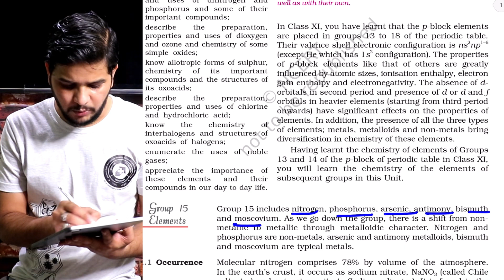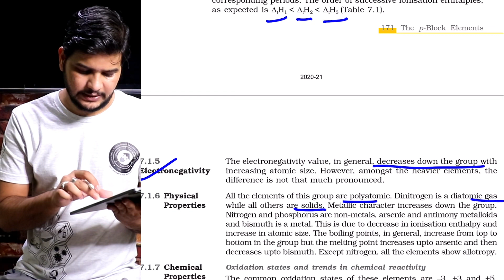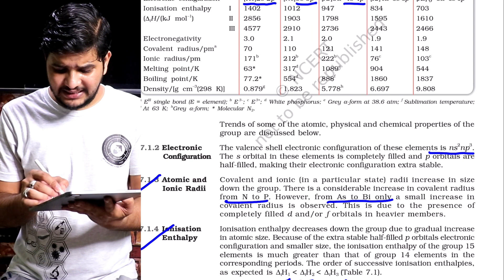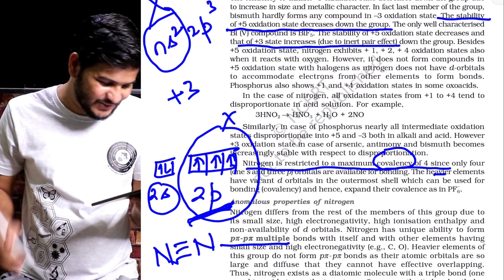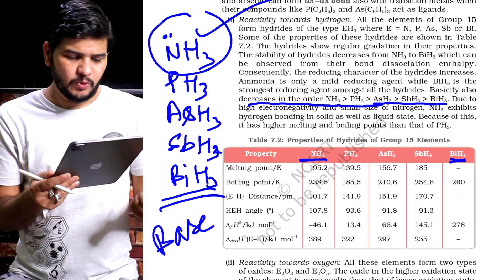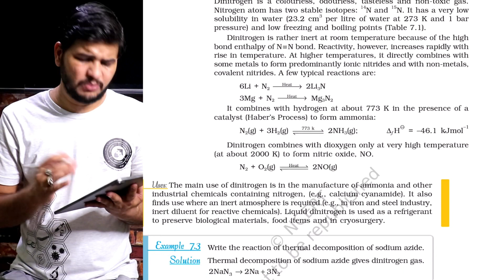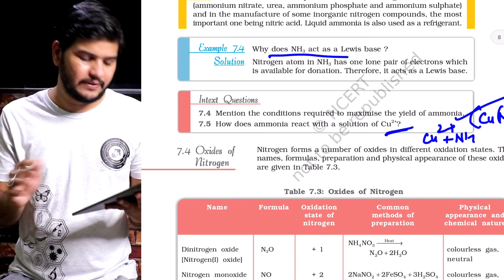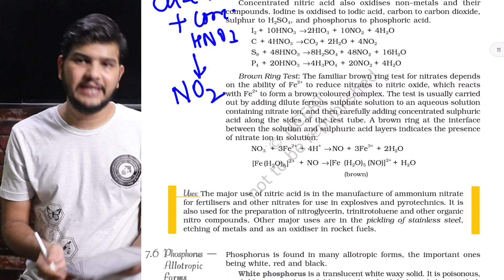Group 15 Elements important topics Revision in 5 minutes l p block elements class 12 term 1 Exams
Hello, friends, this video contains a revision of group 15 elements along with the notes for the boards term 1 exam.  Please let me know if you have any doubts, Thank you guys for watching this, please spread the word among your friends, keep educating yourself and educate others too. Good luck! Greetings- Mudassar

Want to support my journey? Become a Member by joining this channel to get access to perks:

or Account no: 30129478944 IFSC SBIN0002622

Music Information*
Music.